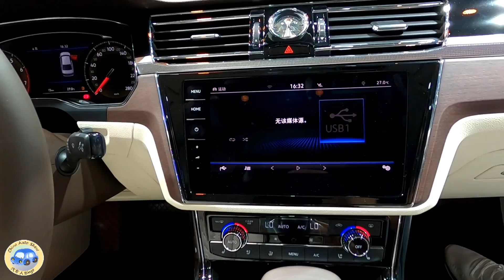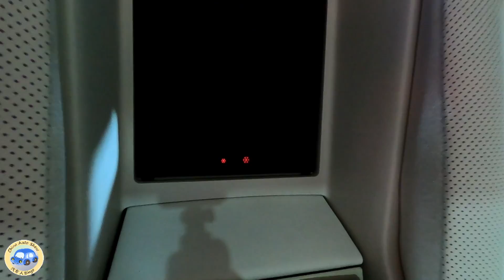2021 Volkswagen Phideon 380TSI Walkaround—2020 Beijing Motor Show—2021款大众辉昂，外观与内饰实拍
Fuel Consumption: 7.1L/100km
Engine: 2.0T L4, 165kW/224Ps, 350N.m
Gearbox: 7DCT
0-100 km/h: 8.1sec.
Top Speed(km/h): 240
Tire Size: 255/40 R19
Price: around $